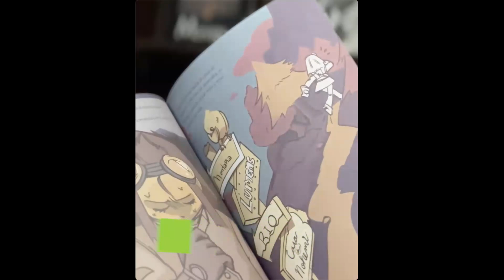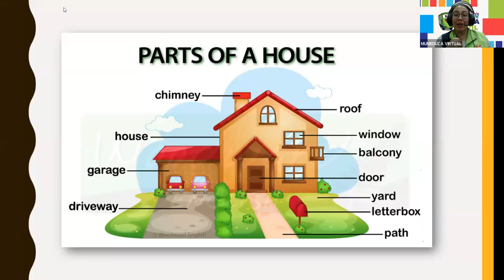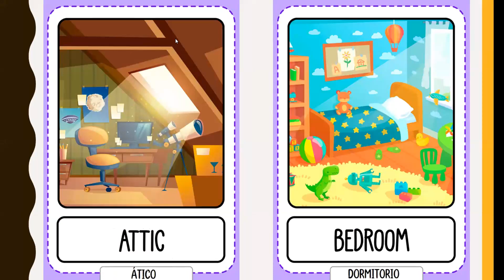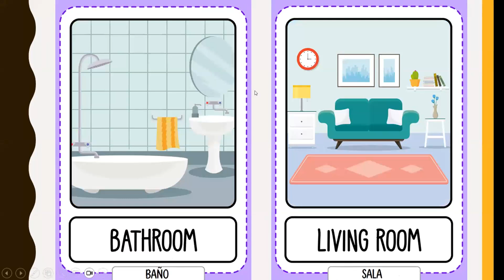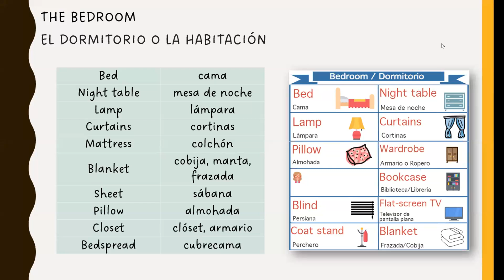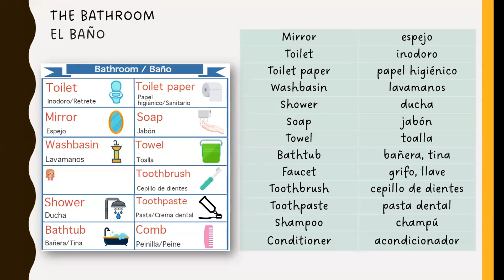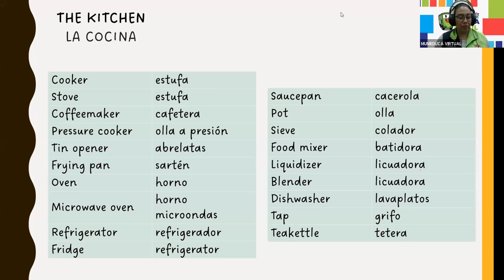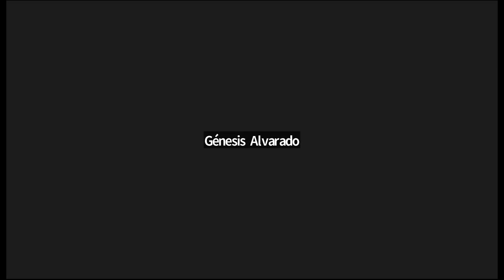Clase No.6 Segunda Temporada 2023 (Inglés Básico)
Topic: Parts of the house